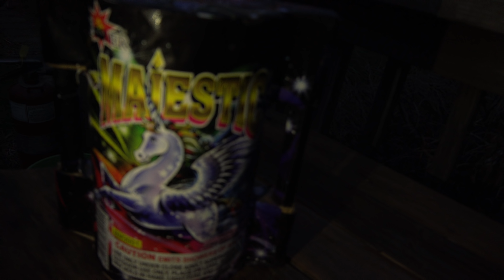MAJESTIC - BOOMER FIREWORKS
Little safe n sane action for ya today!!! Fun times lol